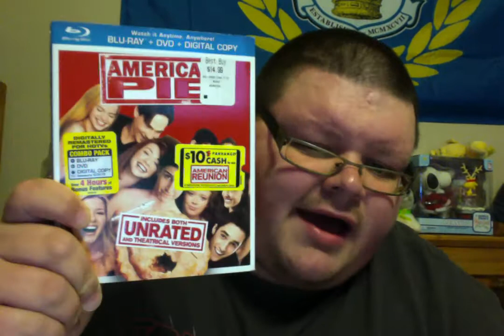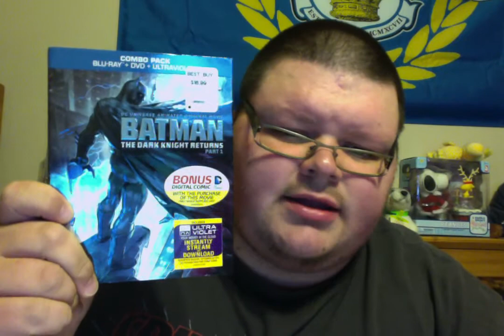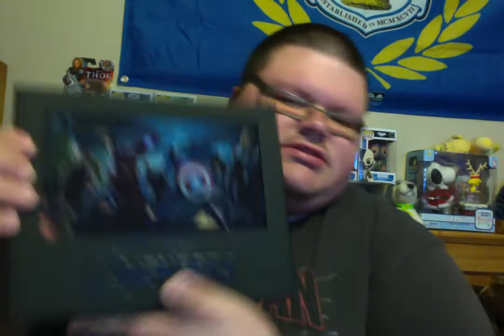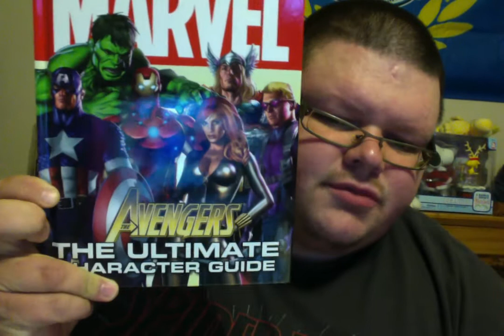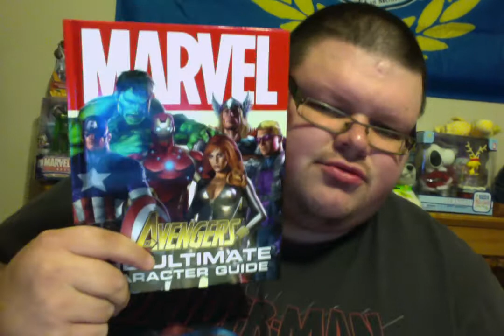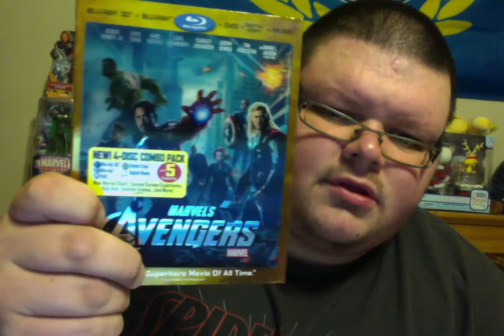A couple Blu ray pickups! Avengers and Batman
Hope you enjoyed the Vid. Its a little change from my typical comic book haul videos.

Also on Facebook my name is Gary Lane

CHECK OUT HIS VIDS!!!

And everyone else who rules and is worth your time and undivided attention!